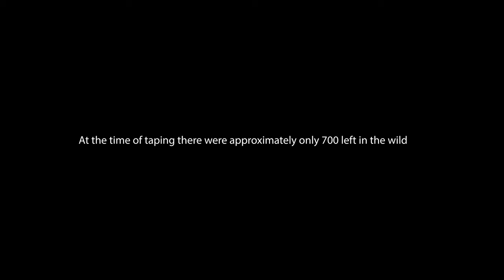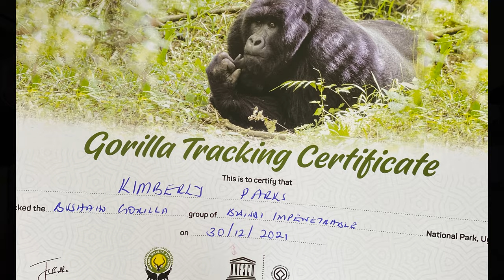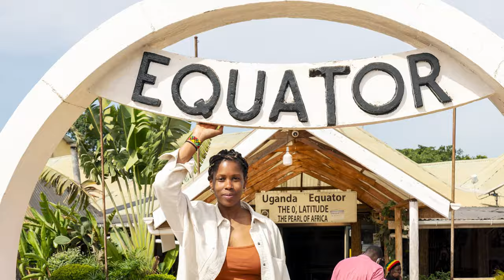Gorilla Trekking in Uganda | What It's REALLY Like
Looking for the trip of a lifetime?  If you have an adventurous spirit and want to share space with some of the most amazing creatures on the planet, go Gorilla Trekking in Uganda!

While It's not the easiest thing to do, in this video I'll show you what it's really like as I take you with me on a journey to find some of the last mountain gorillas in the wild.

Cheaper than its Rwandan neighbor, Uganda is a welcoming country with one of the most beautiful mountainous landscapes I've ever seen.  Watch this video for tips and advice so that you'll know what to expect on your expedition!